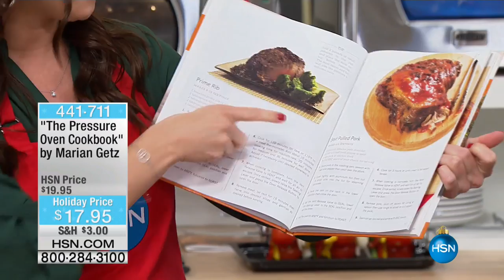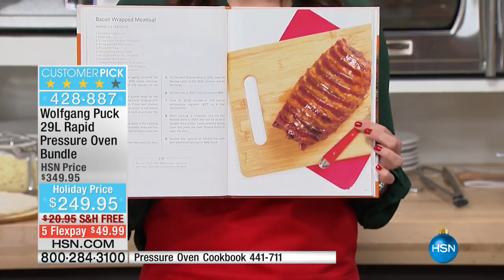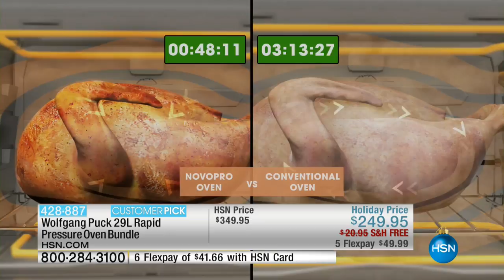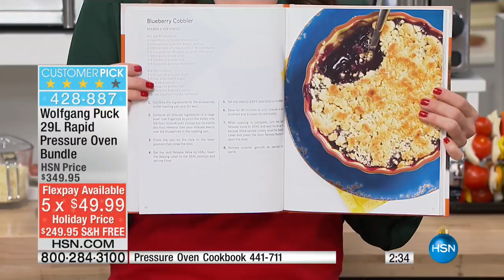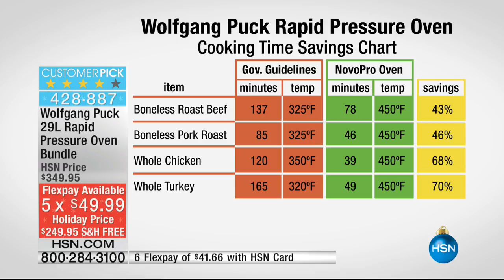Wolfgang Puck 29Liter Rapid Pressure Oven Bundle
The pressure's on to deliver dinner amidst a busy schedule. Let Wolfgang help. His oven's sealed chamber uses low pressure to cook moist, delicious...